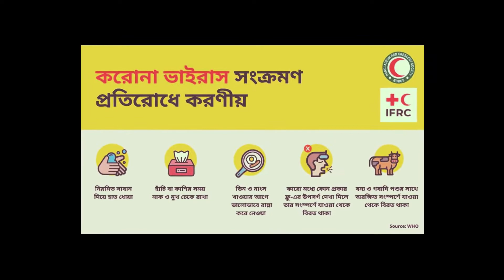করোনা প্রতিষেধকের পরীক্ষামূলক ব্যবহার শুরু - Development Progress of Corona-virus Vaccine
Bengali Boal Mach Ranna Recipe Delicious Fish Vuna Cooking Big Catfish Gravy Curry For Family Member

Mola Mach Ranna with palon shak | পালন শাক দিয়ে ছোট মলা মাছের চড়চড়ি । মুখে লেগে থাকার মত তরকারি

Bangladeshi Vlogger Jannat khan is an Indian Bengali Vlogger/Youtuber/Blogger.